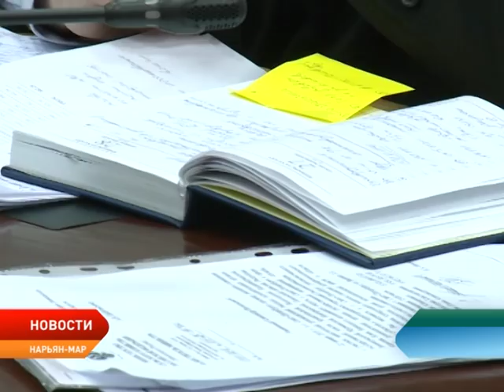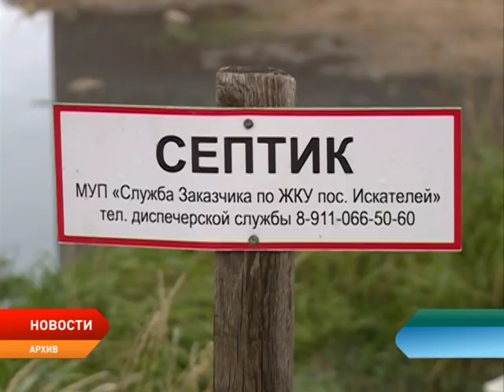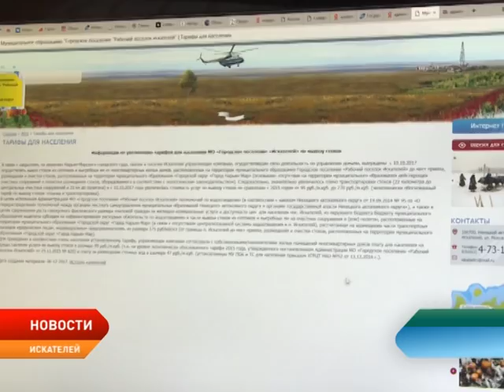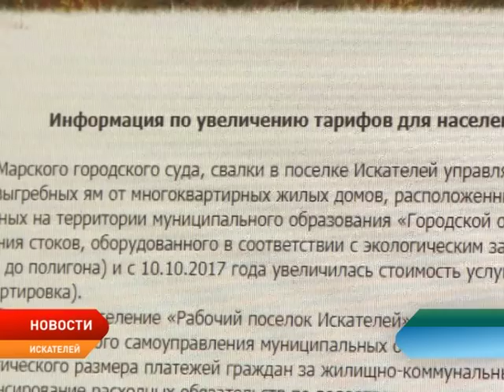Новости Ненецкого округа от 18.01.2018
Ненецкий округ и компания ЛУКОЙЛ продолжат сотрудничество. Минтруд определили порядок выплат на первого ребенка. В Департаменте здравоохранения, труда и социальной защиты населения Ненекцого округа сообщили о готовности принимать документы от жителей. Физиотерапевтическое отделение Ненецкой окружной больницы празднует новоселье. Житель Нарьян-Мара понесет наказание за выращивание наркотических растений в квартире.